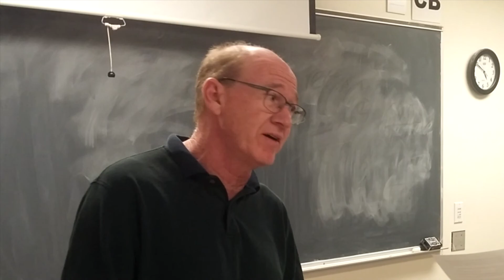CSI Introduction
The set up for a college level general biology lab on CSI.